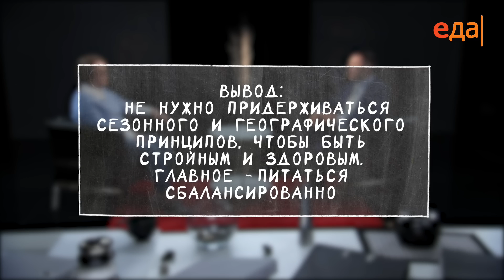Сезонный и географический принципы в питании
Без запретов